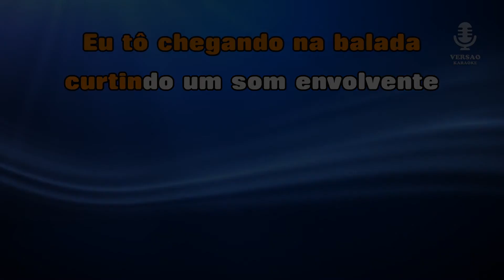♫ Karaoke ARROCHA QUE ELA GOSTA - Kaio e Bruninho